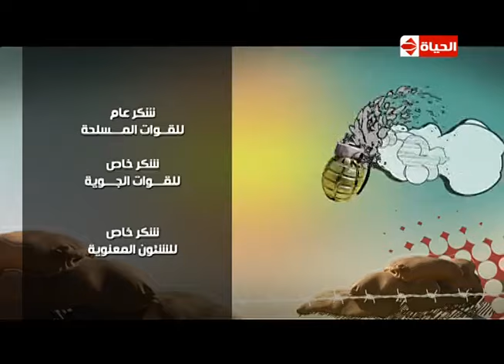فؤش في المعسكر - الحلقة الثالثة والعشرون ( 23 ) الفنان أحمد رزق ونهاية مختلفه - Foesh fel moaskar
برنامج فؤش في المعسكر اجمد برنامج مقالب في رمضان 2014 للنجم والمطرب محمد فؤاد